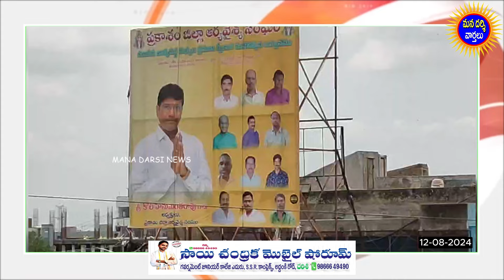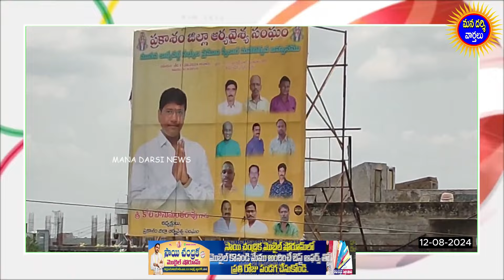ప్రకాశంజిల్లా ఆర్యవైశ్యసంఘం అధ్యక్షుడిగా కోటా హనుమంతరావు